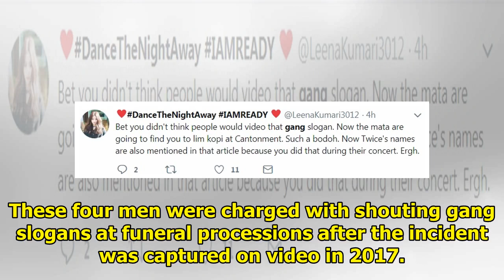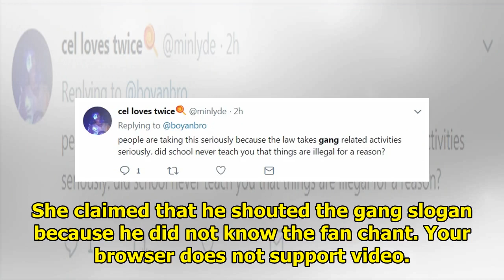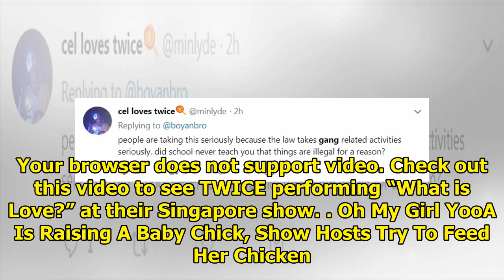(★TRENDING) Police Investigating Gang Chants During TWICE’s Singapore Concert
Singapore police are investigating a viral video that features an audience member shouting a gang sl...